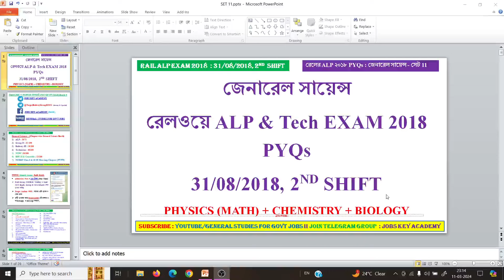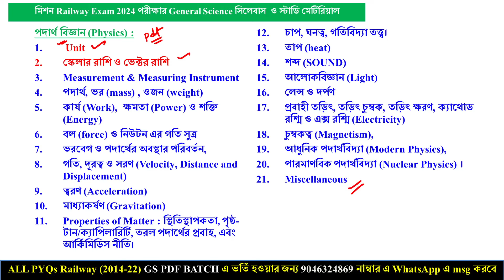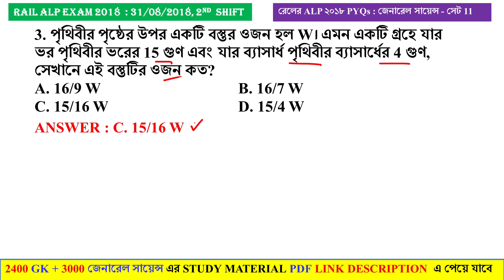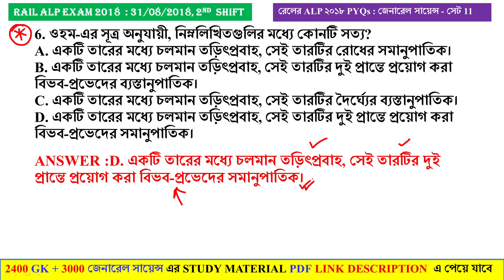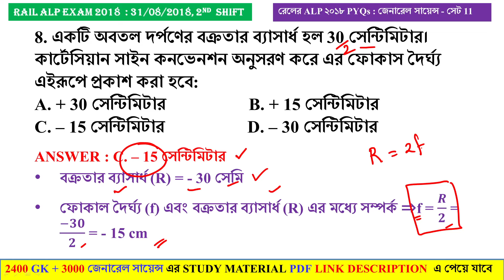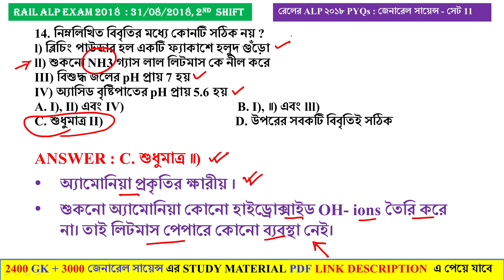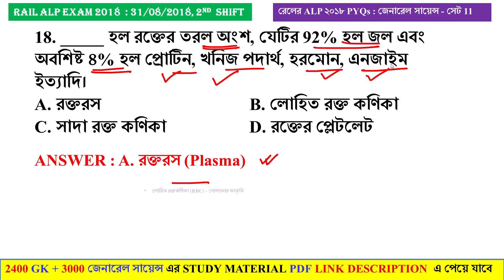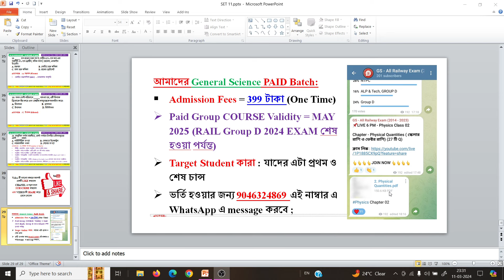📌RRB ALP & Tech 2024 General Science Previous Year 2018 SET 11 by Subhasis Sir || ALP & Tech 2024 GS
👇👇👇👇👇RAILWAY GENERAL SCIENCE 2024 Batch Course 👇👇👇👇👇

📌কি কি পাবে এই BATCH course এ??
✅ 60 টি Chapter Wise General Science Class & PDF (Printable Format) (নিচে demo PDF এ Chapter গুলোর নাম পেয়ে যাবে)
✅ NCERT Class 9 & 10 এর Descriptive Class

📌কোন কোন Exam এর Question থাকবে এখানে ???
✅ Railway JE (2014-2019) (CBT 1 & 2) (80+ SHIFT)
✅ NTPC (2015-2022) (CBT 1 & 2) (200+ SHIFT)
✅ ALP & Tech 2018 (CBT 1 & 2) (48 SHIFT)

TOTAL GS : 10,000 (One Liner Descriptive)

✅আমাদের General Science PAID Group FEES :

📌সব Student = 399 টাকা (One Time)

📌Paid Group COURSE Validity = MAY 2025 (RAIL Group D 2024 EXAM শেষ হওয়া পর্যন্ত)

📌Target Student কারা : যাদের এটা প্রথম ও শেষ চান্স

📌ভর্তি হওয়ার জন্য 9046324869 এই নাম্বার এ  WhatsApp এ message করবে ;

🔥WhatsApp এর মাধ্যমে GS BATCH JOIN করতে চাই তাহলে এই WhatsApp Number এ (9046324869) message করবে. (Call করবেন না, only Message করে রাখবেন)

👇👇👇👇DEMO CLASS LINK 👇👇👇👇
👆👆👆👆JOIN NOW 👆👆👆👆